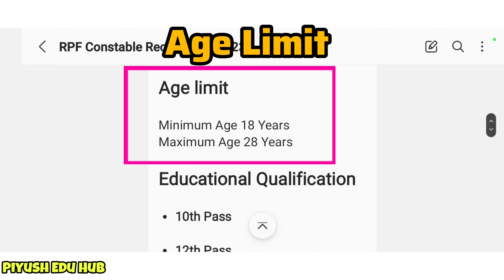RPF Constable Recruitment 2023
📢 Must Watch

Piyush Edu Hub ના વિડિયો થી ભણી તો જુઓ ;